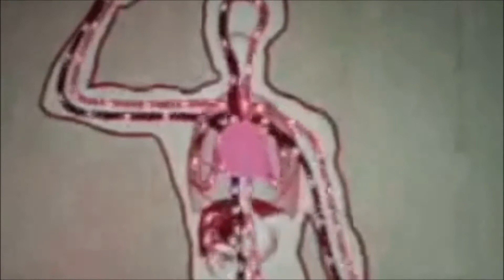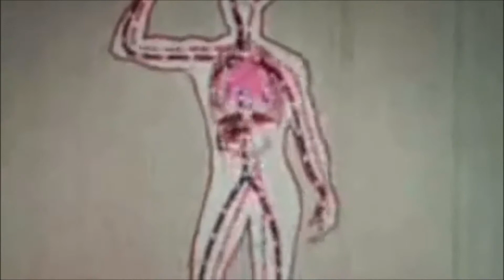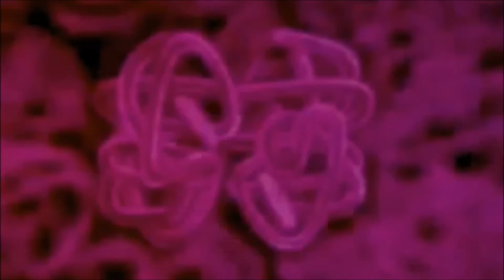Yawn -Kind of Guy